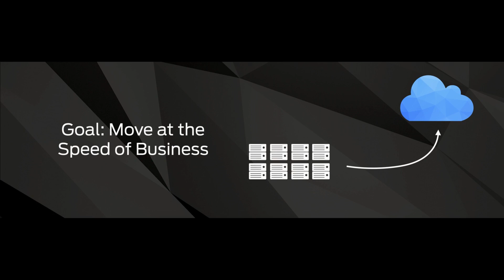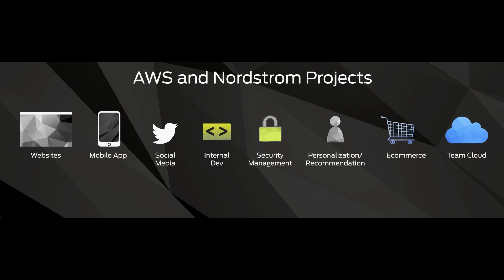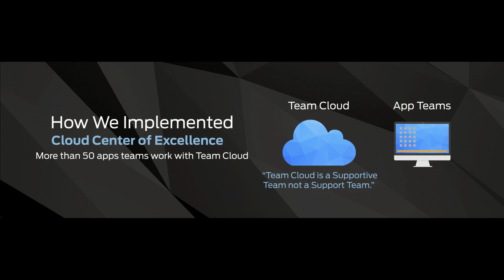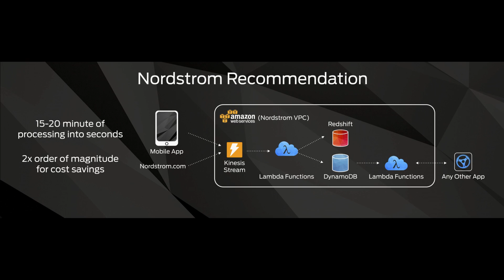Nordstrom Goes All In on AWS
Nordstrom, a Seattle-based fashion retailer, is going all in on AWS by running its websites, mobile application, security management tools, ecommerce platform, internal development tools and recommendation engine on the AWS Cloud.